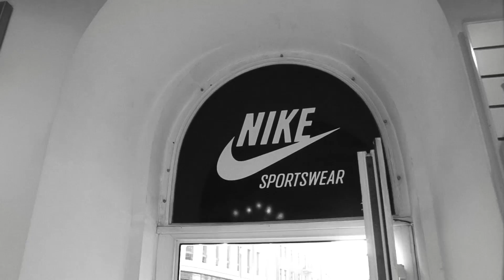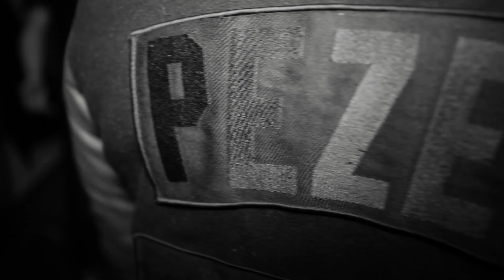Pezet Street Challenge -- Relacja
11 października Pezet i wytwórnia Koka Beats przy wsparciu Nike zorganizowali grę miejską Pezet Street Challenge. Oto relacja z tego wydarzenia.